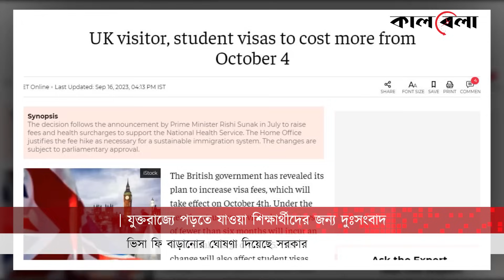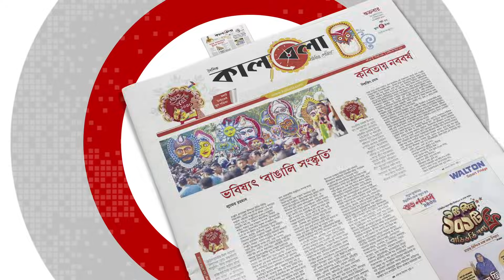যুক্তরাজ্যে পড়তে যাওয়া শিক্ষার্থীদের জন্য দুঃসংবাদ | Student Visa | United Kingdom | Kalbela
শিক্ষার্থীদের জন্য যুক্তরাজ্য সবচেয়ে জনপ্রিয় স্থান। বিভিন্ন খাতে শিক্ষার্থীদের দক্ষতা বাড়াতে গুরুত্বপূর্ণ ভূমিকা পালন করে দেশটির উচ্চশিক্ষা ব্যবস্থা। যুক্তরাজ্যে ১৩০টি নিবন্ধিত উচ্চশিক্ষা প্রদানকারী প্রতিষ্ঠান রয়েছে। যার মধ্যে, স্থানীয় বিশ্ববিদ্যালয় রয়েছে ১০৫টি, আন্তর্জাতিক বিশ্ববিদ্যালয় ২০টি ও বিশ্ববিদ্যালয় কলেজ রয়েছে ৫টি। যুক্তরাজ্য